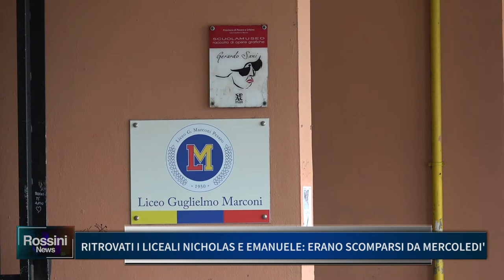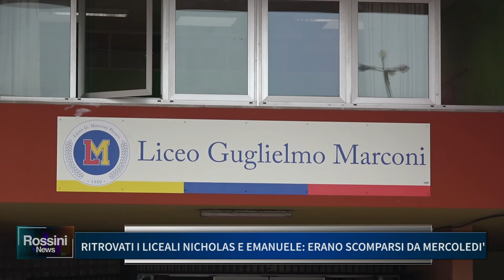RITROVATI I LICEALI NICHOLAS E EMANUELE, ERANO SCOMPARSI DA MERCOLEDI